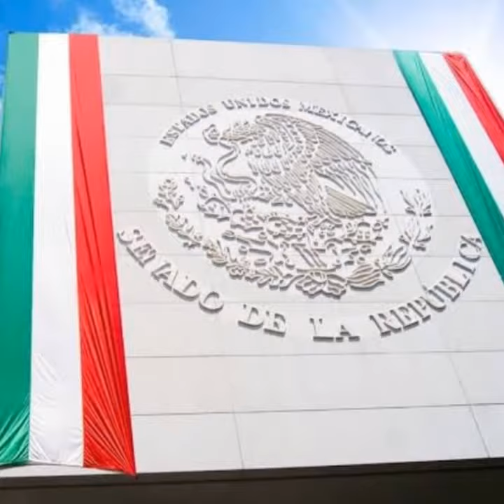ORGULLO MEXICANO FUNDADOR LIC. DELFINO CORNEJO TORRES